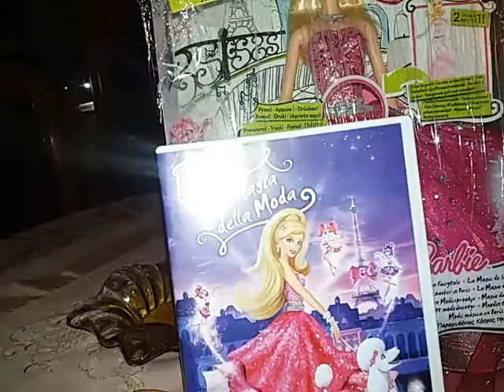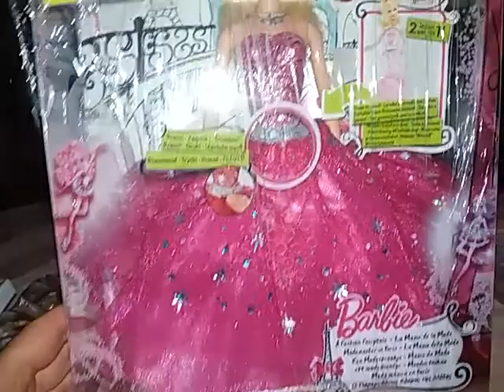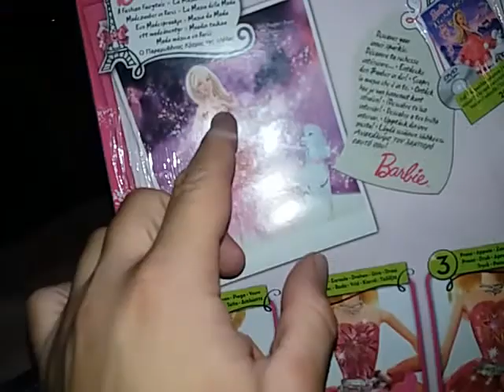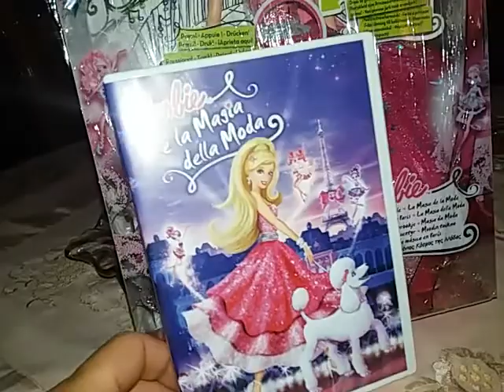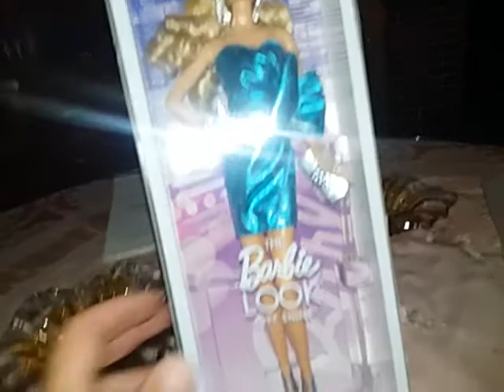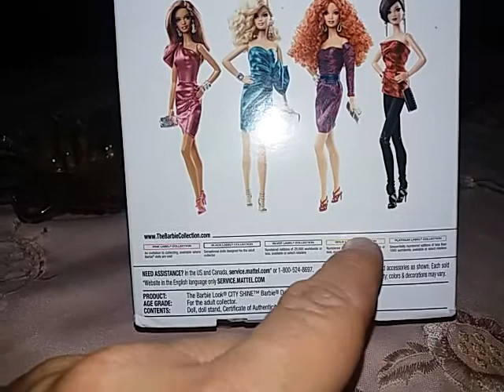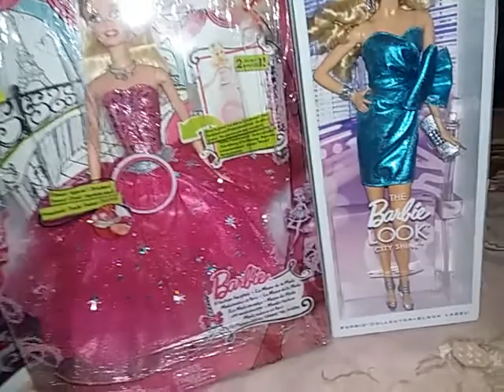Barbie magia della moda, City shine Mattel collector